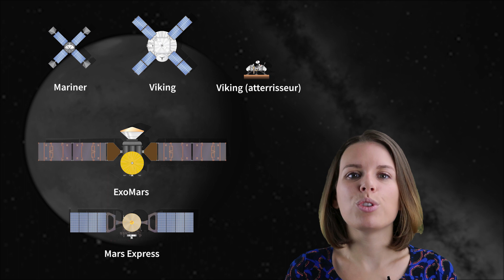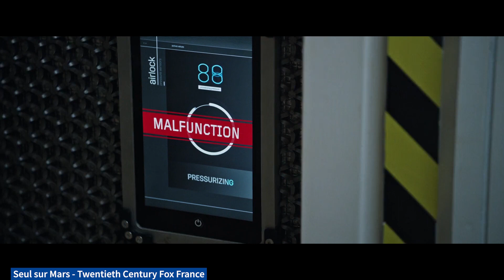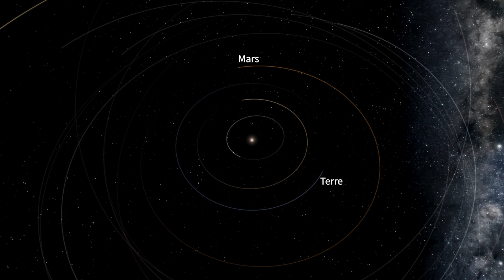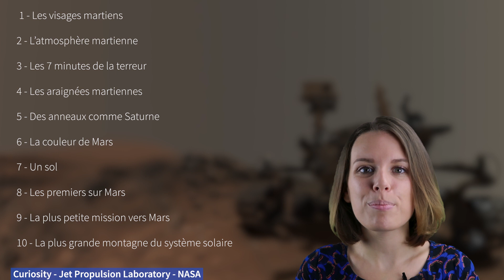Mars 101 - 10 Anecdotes sur Mars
Aujourd’hui nous débutons une série de vidéos sur Mars.

Vous voulez briller en soirée ? Voici dix anecdotes sur Mars à connaitre.

Merci à Richard Kruse de historicspacecraft.com pour les illustrations.

Song: Simon More - Ocean